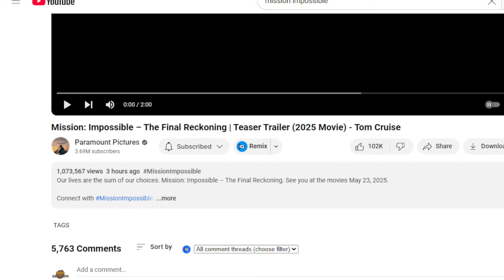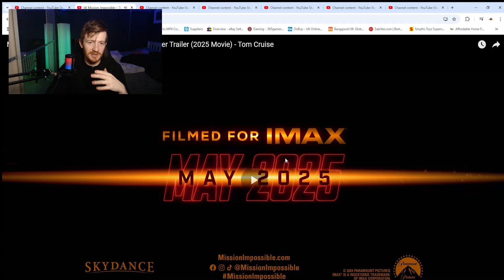Mission: Impossible – The Final Reckoning | Teaser Trailer (2025 Movie) - REACTION!!